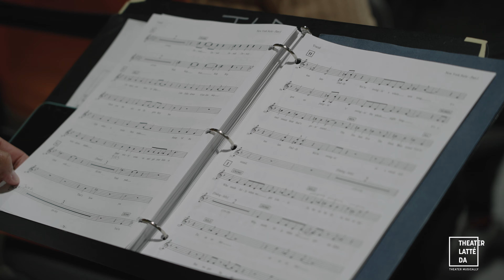JELLY'S LAST JAM In-Process Part Two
Theater Latté Da presents
JELLY'S LAST JAM
Mar 30 - May 8, 2022

Book by George C. Wolfe
Lyrics by Susan Birkenhead
Additional music and musical adaptation by Luther Henderson

Directed and Choreographed by Kelli Foster Warder
Music Supervision by Sanford Moore

Featuring Reese Britts and Andre Shoals

Born to a Creole family in turn-of-the-century New Orleans, Jelly Roll Morton was a classically trained pianist who was fascinated by the ragtime, blues and jazz sounds happening around him. From the back alleys of New Orleans to the dance halls of Chicago and the clubs of New York, the Tony and Drama Desk Award-winning JELLY'S LAST JAM tells the troubled story of the self-proclaimed inventor of jazz with spectacular dance breaks and a smokin’ jazz score.